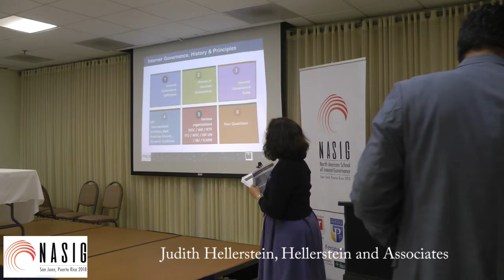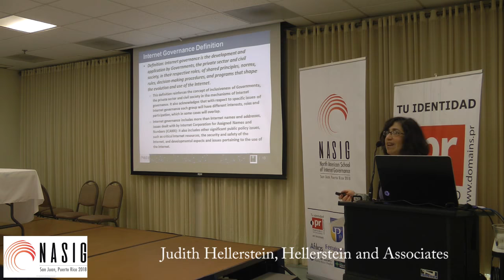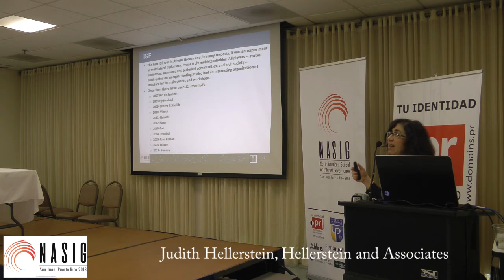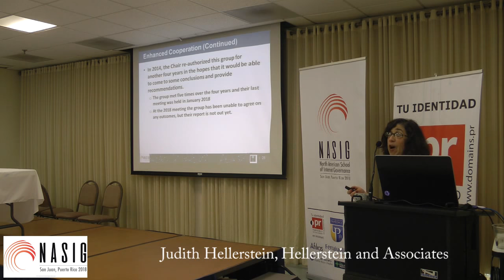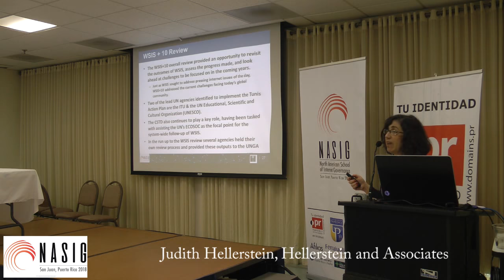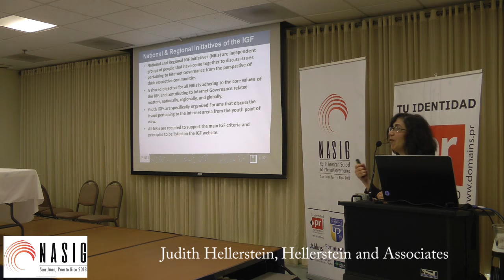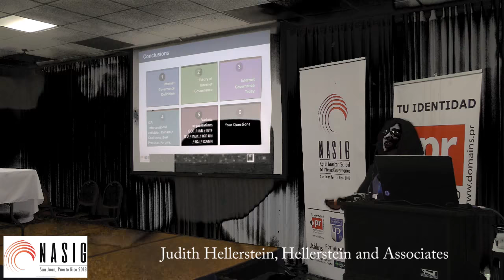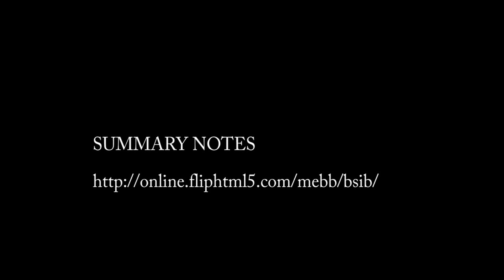Lecture 3 Judith Hellerstein Internet Governance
NASIG  Day One